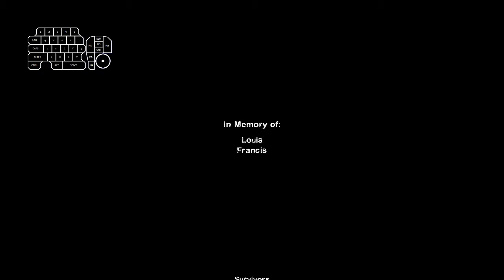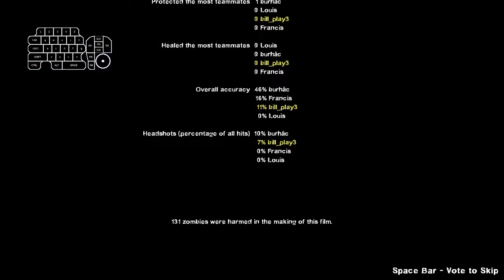Left 4 Dead 2 - Dead Air Co-op in 9:17 IGT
"Can we beat our time by 17s?". And then we beat it by 19s. Lost 10s on the first boost on level 3 and apparently level 4 could have been a bit faster. But it was the first finale we had with no bad tanks, so that's pretty nice.